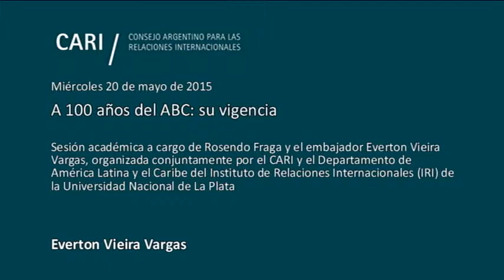A 100 años del ABC, su vigencia - Everton Vieira Vargas PARTE 2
A 100 años del ABC: su vigencia
Sesión académica a cargo de Rosendo Fraga y el embajador Everton Vieira Vargas, organizada conjuntamente por el CARI y el Departamento de América Latina y el Caribe del Instituto de Relaciones Internacionales (IRI) de la Universidad Nacional de La Plata

Moderador: Norberto Consani, Director del Instituto de Relaciones Internacionales (IRI) de la Universidad Nacional de La Plata

Everton Vieira Vargas, Embajador del Brasil en la República Argentina desde junio de 2013. Licenciado en Derecho, Magíster en Relaciones Internacionales y Doctor en Sociología. En el Ministerio de Relaciones Exteriores del Brasil, fue Jefe de la División de Ciencia y Tecnología (1987-88), Coordinador de la Cumbre de las Américas (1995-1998), Jefe de la División de Medio Ambiente (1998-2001) y Director General del Departamento de Medio Ambiente y Temas Especiales (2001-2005), Asesor Especial y Jefe de Gabinete del Secretario General de Relaciones Exteriores (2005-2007). También Subsecretario General Político I, encargado de las cuestiones afectas a las Naciones Unidas y otros temas multilaterales políticos, bien como de las relaciones bilaterales con Europa, Estados Unidos y Canadá (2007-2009). Ejerció funciones en la Embajada del Brasil en Bonn (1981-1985), en la Misión del Brasil junto a las Naciones Unidas en Nueva York (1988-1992) y en la Embajada del Brasil en Tokio (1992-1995). Fue Embajador del Brasil en la República Federal de Alemania de marzo de 2009 a mayo de 2013

Rosendo M. Fraga, Analista político, periodista e historiador. Es colaborador de diversos medios periodísticos y consultor de distintas entidades. Presidente y Coordinador General de Nueva Mayoría. Es Miembro de Número de la Academia Nacional de Ciencias Morales y Políticas. Es Director del Comité Estados Unidos y Miembro del Comité Ejecutivo del CARI. Lleva publicados treinta y tres libros sobre temas políticos, históricos y militares. Ha recibido varias condecoraciones y obtuvo un Premio Konex de Periodismo